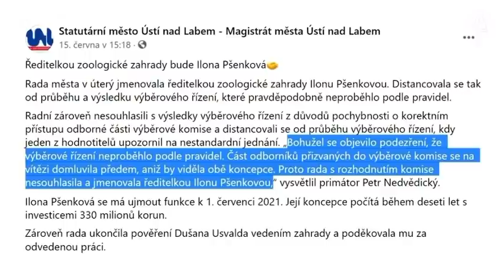Vyhrál a šéfem není. Hledali důvod, proč mě nevybrat, Ústí má nejhorší zoo, říká Petr Fejk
Myslím si, že výběrové řízení nikdo dělat nechtěl, že jsem se tam objevil já bylo pro všechny překvapení, říká Petr Fejk. Výběrové řízení vyhrál, přesto ředitelem Zoo Ústí nad Labem zvolen nebyl. Právo negativně se rozhodnout Petr Fejk respektuje, ale způsob odmítnutí se podle něj nepovedl. Zoo v Ústí nad Labem považuje za nejhorší v Česku. Musí tam někdo bouchnout do stolu a zavést pořádek, dodává.

Co si o Zoo v Ústí nad Labem myslíte vy? Opravdu má tu nejhorší Zoo?